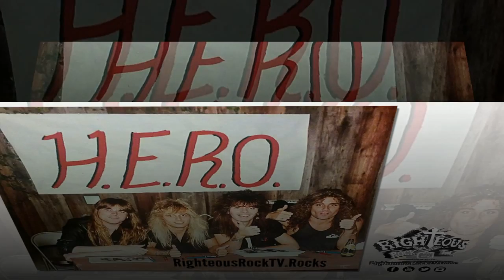HERO SFOTR ON RRTV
HERO